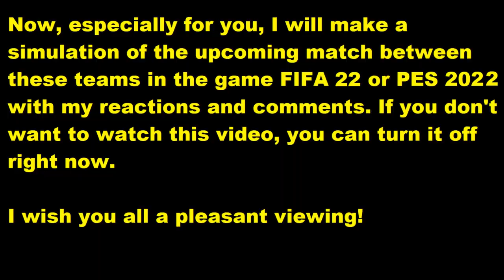MSV Duisburg - Türkgücü München FIFA 22 My reactions and comments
This video will play MSV Duisburg - Türkgücü München  reactions